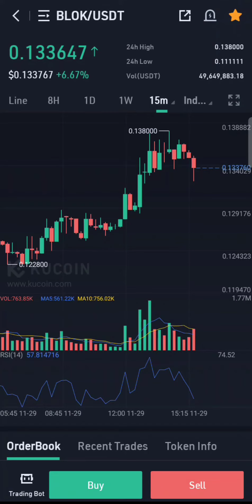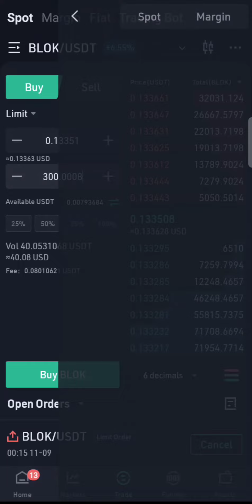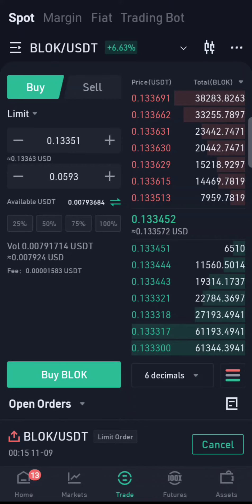How To Trade | Check History Buy Sell Kucoin [Sajjad Ahmed]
اگر آپ ٹریڈنگ سیکھنا چاہتے ہیں تو آپ ہمارے دیے گئے سوشل میڈیا لنک پر فالو کر لیں👇🏻👇🏻👇🏻

Must join my facebook group & page daily free learn crypto trading 👇🏻